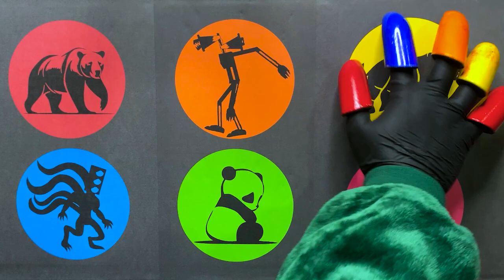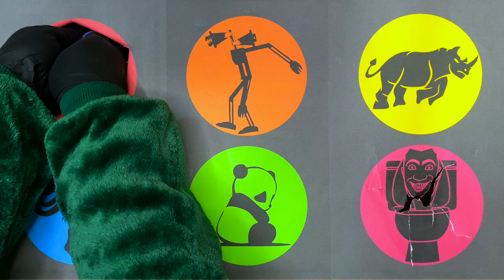Skibidi Toilet : Siren Head, Skibidi Toilet, Traffic Light Head, Panda, Bear, Rhinoceros